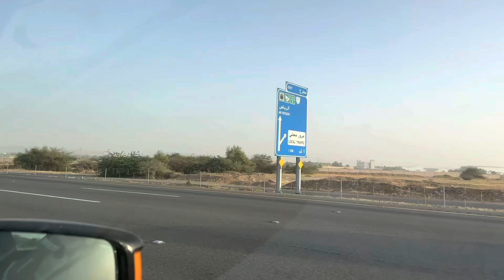My Umrah of Ramadan Vlog Makkah 🕋2023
In this video we will show you the most beautiful and incredible experience of my umrah in the holy month of ramadan Makkah..I hope you will enjoy the video.